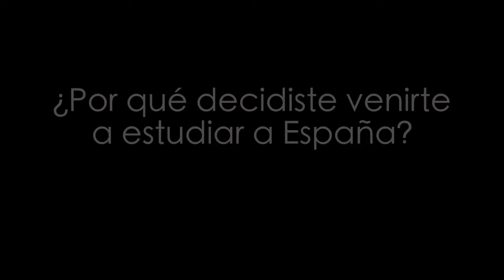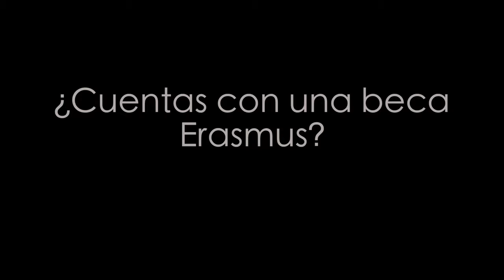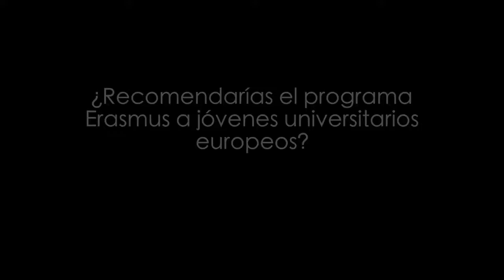Reportaje Erasmus hombres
Estudiantes Erasmus nos cuentan sobre su experiencia de vivir en Madrid.